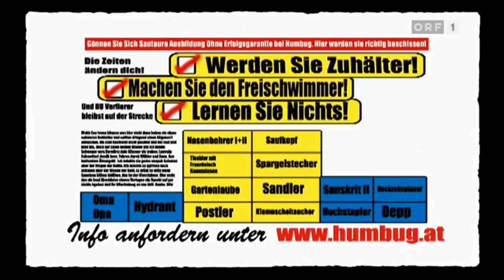Stermann & Grissemann - Humboldt Werbung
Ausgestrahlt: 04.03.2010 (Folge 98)